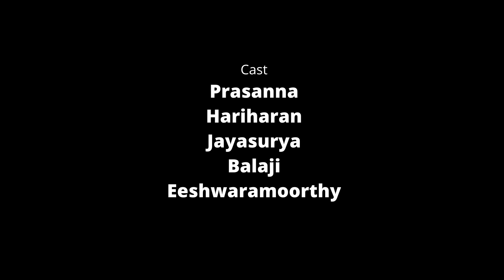The Nolan Effect | Mini Meals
Random 'Mini' videos from situations straight out of our lives; 'Mini Meals' is not all about laughter but also some food for thought.

Cast: Prasanna | Hariharan | Jayasurya | Balaji | Eashwaramoorthy
Written by : Jayasuraya & Hariharan
Cinematography:  MuthuRaja
Editing : Viggy